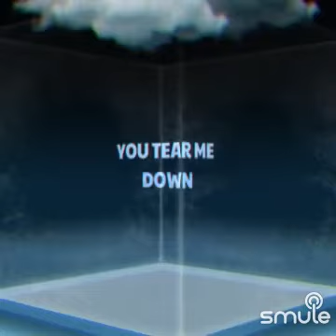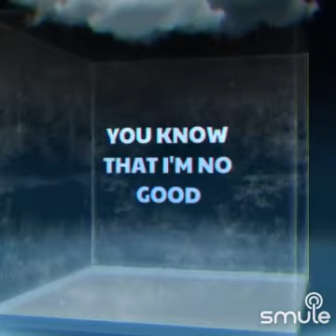You Know I'm No Good - Amy Winehouse (cover)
I found this awesome recording of "You Know I'm No Good" on Smule
Singing this karaokeduet cover song with my bestie karaoke friend Stephanie Martin on Smule
"You Know I'm No Good" by Amy Winehouse